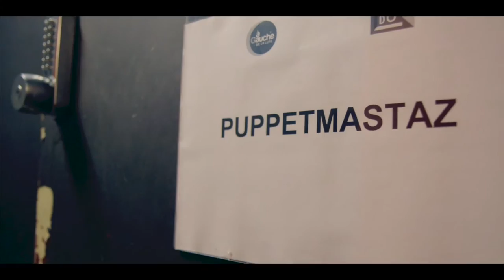Puppetmastaz | One Ina Billion | Loustic Sessions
Puppetmastaz playing "One Ina Billion" live for Loustic Sessions
Shot at Le Trabendo in Paris, October 19, 2016

Guest appearance: Hippocampe Fou

Images & Edit: Julien Nehring
Sound & Mix: Fahed Al Riachi